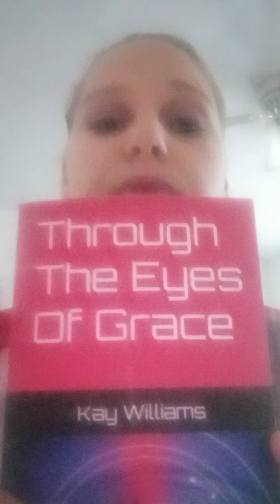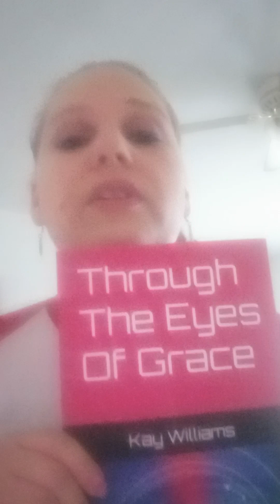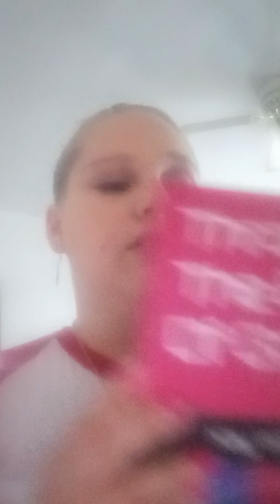Through The Eyes of Grace written by Kay Williams now available on Amazon